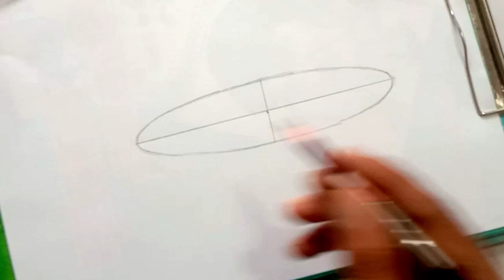प्लेट में केला बनाने का आसन तरीका | प्लेट में रखा पपीता । स्मृति चित्र । केला का चित्र । papaya